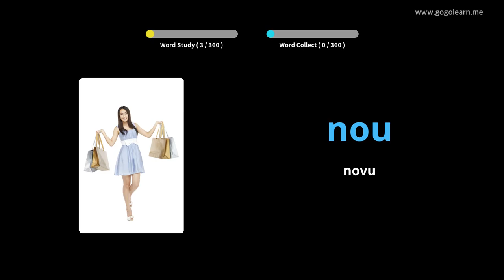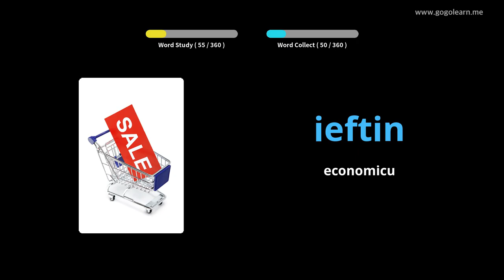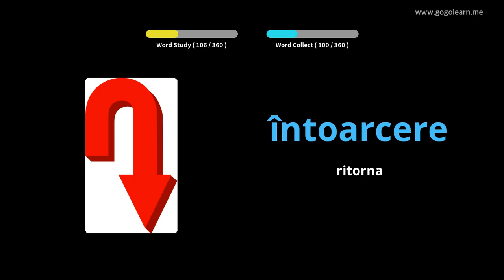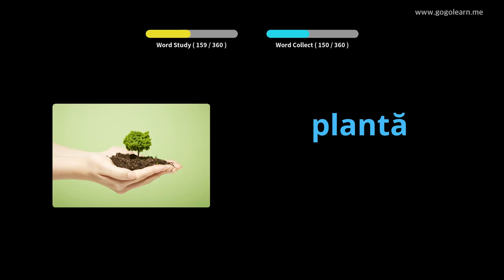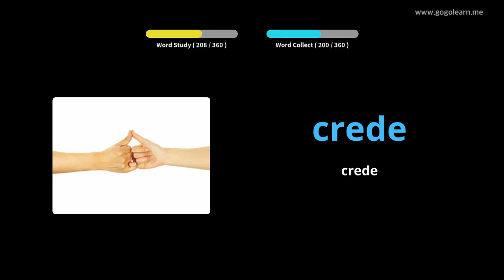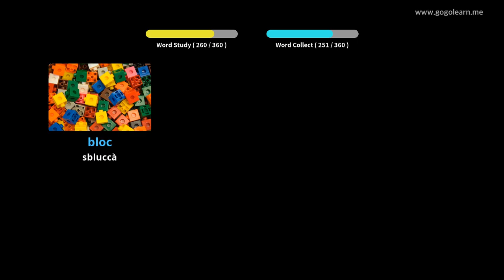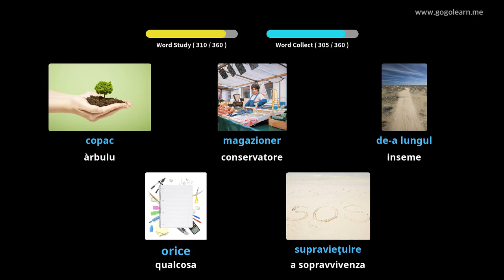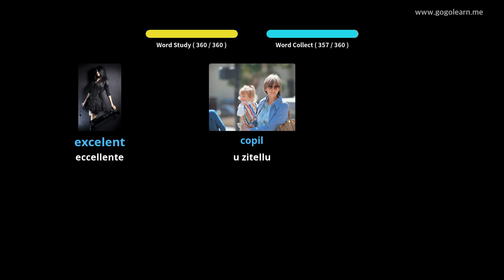Vucabulariu Rumanu Scola Secundaria 1 | Golearn